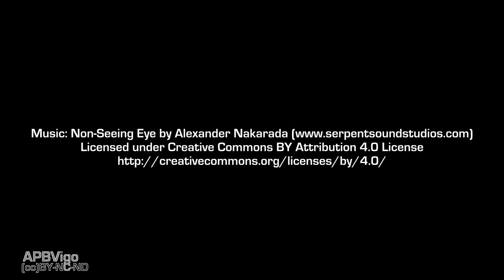Retrato dun garrano / Retrato de un caballo salvaje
(cc) BY-NC-ND
APBVigo